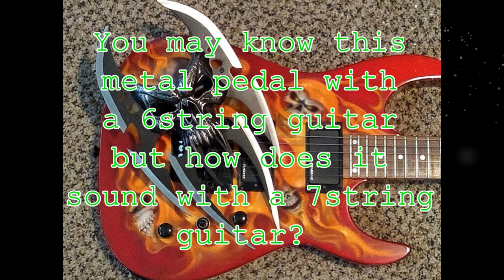7 String with TC Electronic - Fangs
You may know this pedal with a 6 string guitar but how does it sound in a bedroom setting, not over produced, on a 7 string guitar? Listen to find out for yourself. It should be obvious that this demo I am using the 6th and 7th strings on the guitar only.